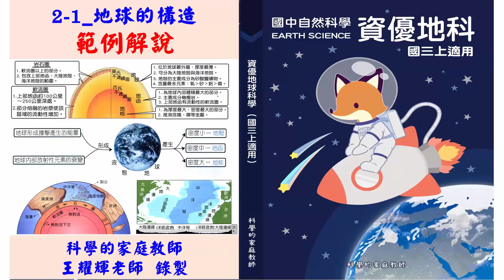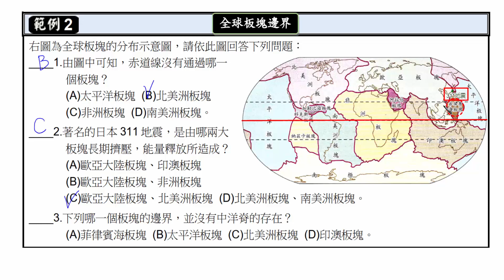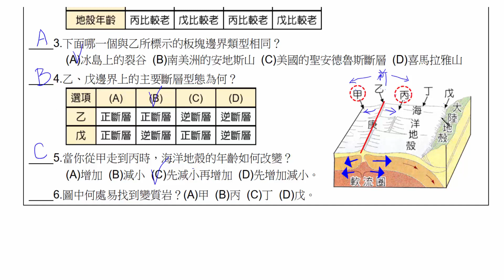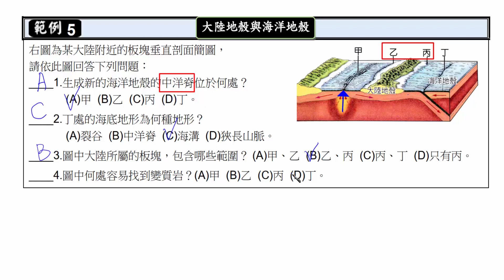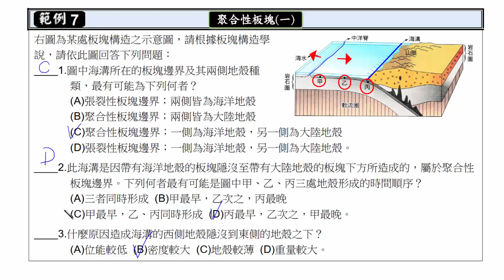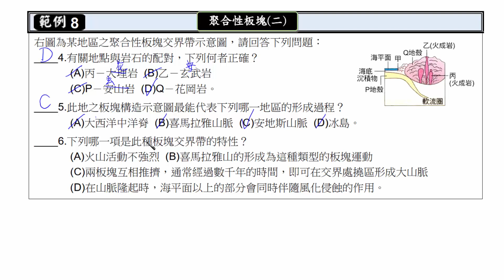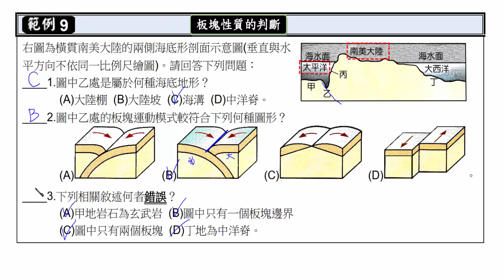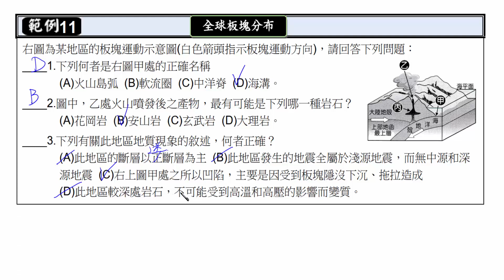資優地科(國三上)_2-1_地球的構造_範例解說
00:00   地球的構造
00:09   範例1
02:58   範例2
04:29   範例3
08:21   範例4
09:56   範例5
11:26   範例6
13:52   範例7
16:05   範例8
22:34   範例9